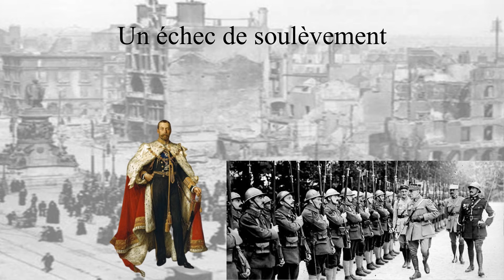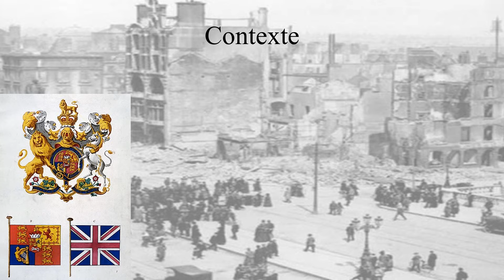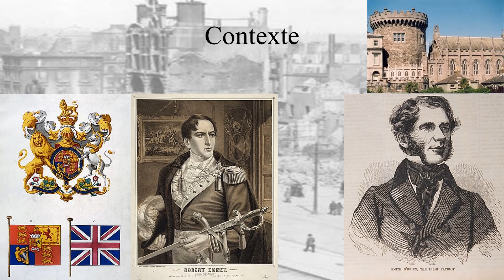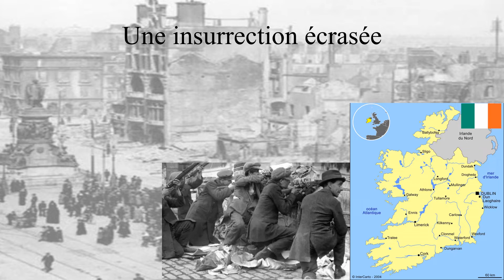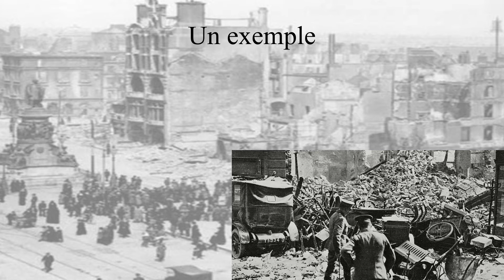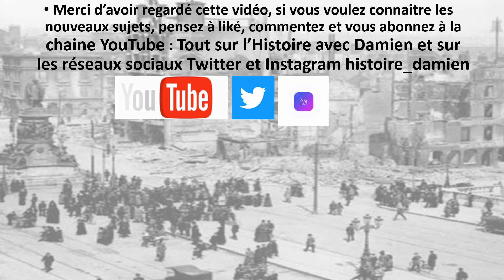Les Pâques sanglantes de Dublin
Le 24 avril 1916, des nationalistes irlandais déclenchent une révolte à Dublin contre les Britanniques. Mal préparée et peu soutenue par la population, elle sera réprimée dans le sang, mais deviendra le symbole de la lutte pour l’indépendance de l’Irlande.
Pour plus d'informations :
- Philippe Maxence, Pâques 1916 : renaissance de l'Irlande, Versailles, Via romana, 2007.
- Alain Decaux, C'était le XXe siècle, tome 1, Pâques sanglantes à Dublin, Perrin, 1999 (réédition d'un article publié dans Historia no 399 de février 1980, p. 50-64).
- Jean Guiffan, La question d'Irlande, Bruxelles, Complexe, coll. « Historiques » (no 115), 2006.